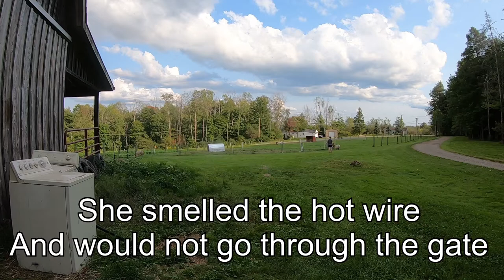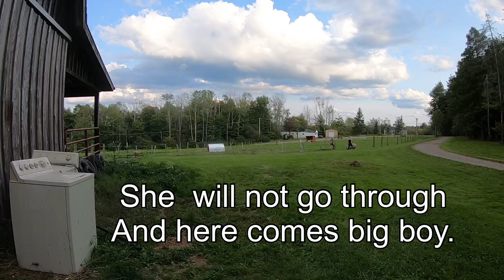The Big Day/Pig Move to New Pasture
The big day is here and we are moving momma out to the pasture here at Highland Homestead.
Nothing ever goes as planned here as you want it too..

Western NY. Southern Tier NY. The homestead. Learn the basics of animal care at the barn. DIY projects. Everyday life on the homestead. We will keep it real as possible here. Join us for barnyard follies, life, and much more. I am a country girl living out a dream of owning property, having a barn full of animals, hunting, fishing and much more.